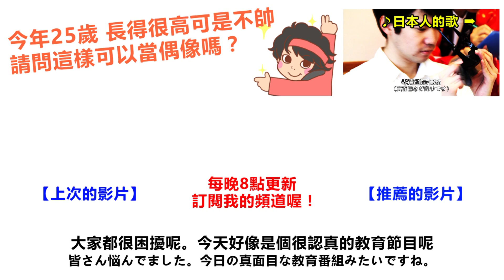問了日本人對台灣的博愛座觀念的看法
街頭採訪！今天的主題是稍微認真的關於「台灣的博愛座」！馬上問問日本人對這件事的看法！